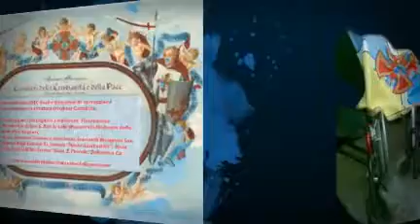Cavalieri della Cristianità e della Pace Un Dono per la Vita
Anno Domini MMX  Nostre donazioni di  carrozzine e deambulatori a strutture Cristiane Cattoliche.
(Frati Cappuccini Cagliari ,
Conferenza  Vincenziana,
Parrocchia di San G. B.de la Salle Monserrato,
Madonna della Fede Pirri Cagliari,
Assoc. Interpar.Volontari Assistenza Ammalati Bisognosi San Zenone degli Ezzelini Tr.
Istituto "Maria Ausiliatrice",  Rosa (VI)
Casa Dell'Età Serena"Mons. E. Piovella"Dolianova Ca

La Presidenza  ringrazia ; Soci Onorari  Ing.Massimo Masia,Dr.Antonello Corda e Dr. Mario Medda per aver risposto alla nostra richiesta facendoci dono di materiali fuori uso rimessi quasi a nuovo e disinfettati dalla Dr.ssa Basciu per essere donati,  il Dr. Guido Passino e il Dr. Alberto Sanna per averci donato N. 360  Panni per la Casa Serena, i Soci Onorari Raimondo Poleggi e Antonio Trogu per aver provveduto in forma gratuita al trasporto presso Treviso e Padova ed infine i soci onorari Sig. Efisio Pilia,Brig.Giampiero Atzeri e Cav. Picciau Adriano per aver contribuito alla consegna nel territorio sardo.  Musiche Camminiamo nella fede Artista: Jeremy Camp